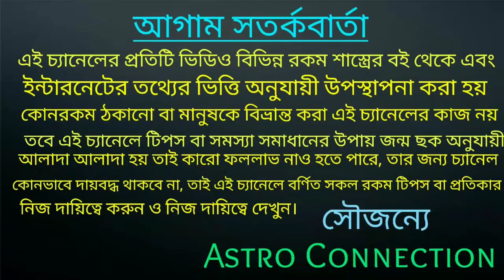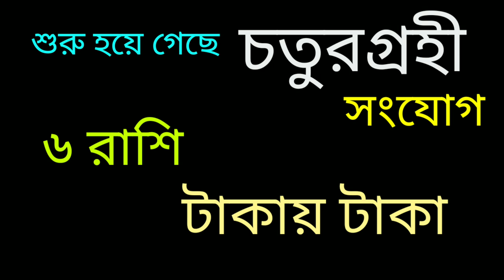শুরু হয়ে গেছে চতুরগ্রহী মহা সংযোগ ৬ রাশি টাকায় টাকা হতে চলেছে 🔥🔥🔥